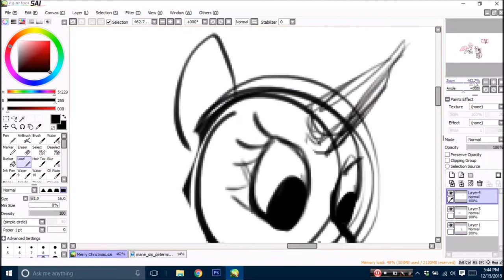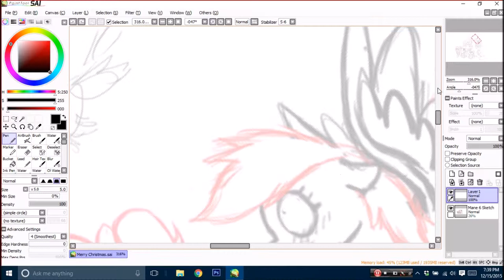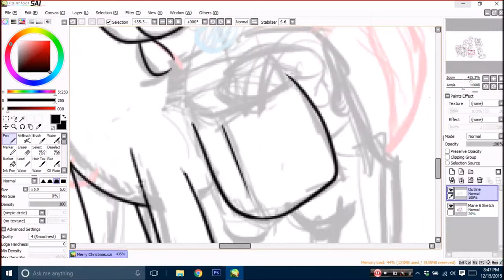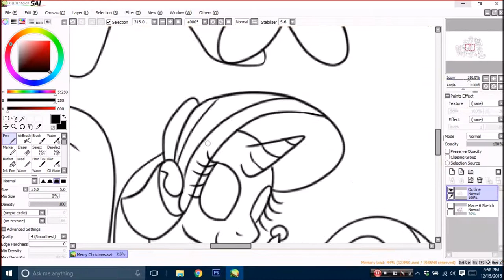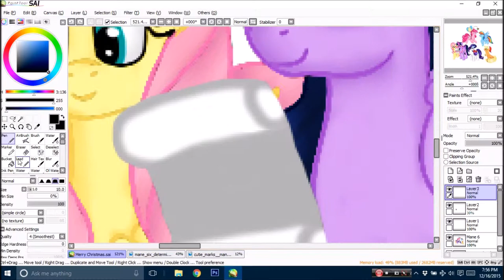Speedpaint | A Hearth's Warming Eve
Merry Christmas/ Happy Hearth's Warming everypony! I hope you get to celebrate with all your family and friends!

DeviantART